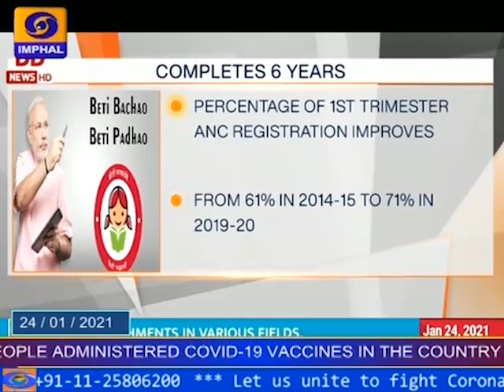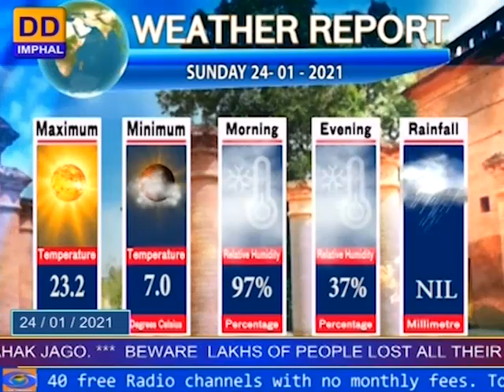DDNEWS IMPHAL, MANIPURI PAO, 24TH JANUARY.2021